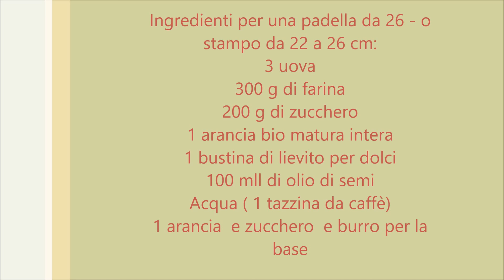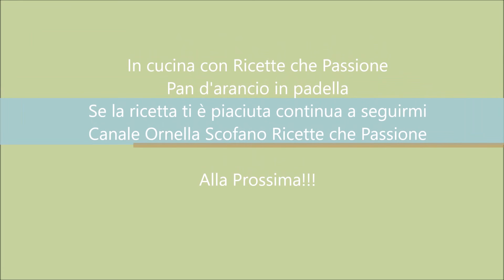Pan d'arancio - Torta all'arancia cotta in padella - Ricette che Passione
Si può anche cuocere in forno a 180°c per 30- 40 minuti a seconda dello stampo usato, in padella servono circa 40-45 minuti